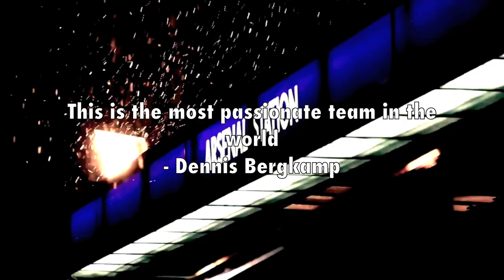Arsenal 2014 | FA Cup - Close to the title |HD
8 years, yeah 8 years since the last time Arsenal won a trophy, i was 9 years old.
Over the years there have been so many disappointments, moments of failure and moments that have made most of us cry. This season, i think that i can't say anything more that i'm damn proud over our Arsenal.
The team has showed this whole season that they deserve to win a title, that WE deserve to win a title, that's why we all need to keep believing in this club and just realize, for the moment right now, we're 90' minutes away to play the FA Cup final at Wembley, so support with all you have and just keep dreaming that we will beat Wigan and afterwards WIN the title in the final, never loose faith.
COYG

Song: Audiomachine - Beyond the clouds

I DO NOT OWN THE MATERIAL!

Thanks to you for watching my Arsenal movie!

Video created by ArsenalCreator.